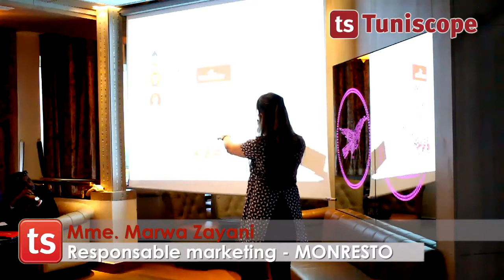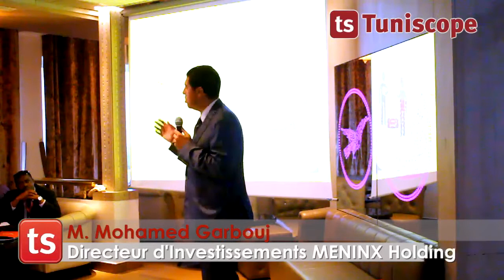MonResto.tn : La nouvelle platforme de restauration en ligne